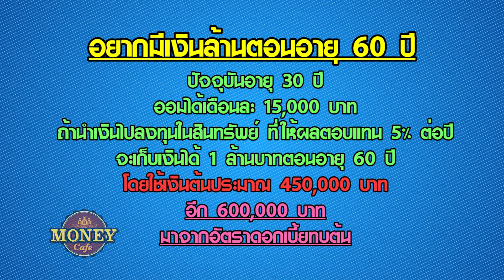020362 Money Cafe Ep8 เรื่องเงินทองกับชีวิตคู่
พบกันทุกวันเสาร์เวลา 12.00 น. และรีรันวันศุกร์เวลา 16.00 น. ทาง VoiceTV ช่อง21

เมาท์เรื่องเงินทอง มองเรื่องเงินคุณ